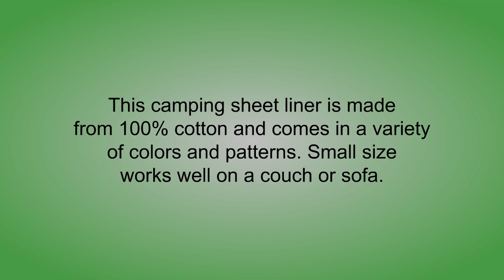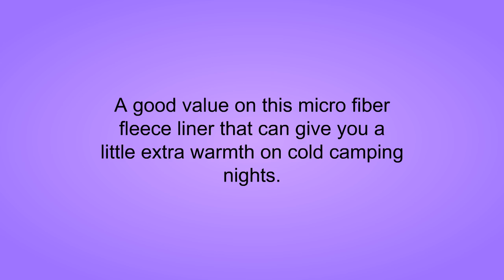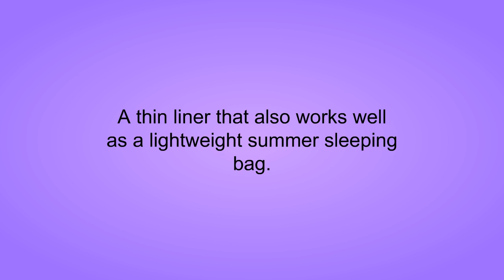Best Sleeping Bag Liners Reviews 2019 - Sleeping Bag Liners To Purchase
3. OUTRY Travel and Camping Sheet, Sleeping Bag Liner/Inner, Lightweight Summer Sleeping Bag

2. Osage River Microfiber Fleece Zippered Sleeping Bag Liner/Blanket with Carry Storage Bag

1. Coleman Stratus Adult Fleece Sleeping Bag Liner